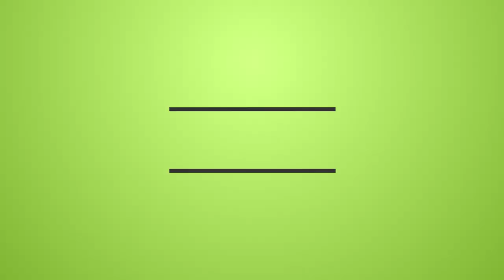S1:E1 A New Begining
Moon Moon (Used to be A.K.A Pacman) has his first adventure in minecraft. Buckle up for a lot more exciting and more entertaining videos coming in the future. I apologize now for the microphone quality (you can slightly hear me breathe in the background.)

♫ "So Much More" by DANK ft. jACQ